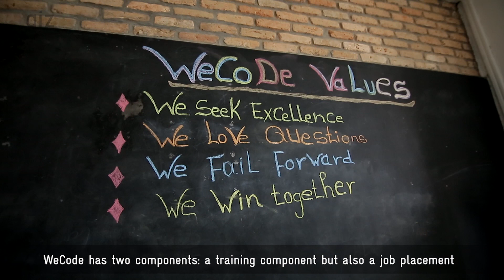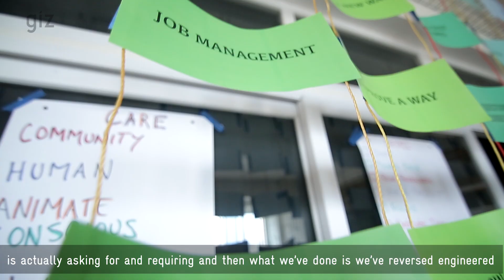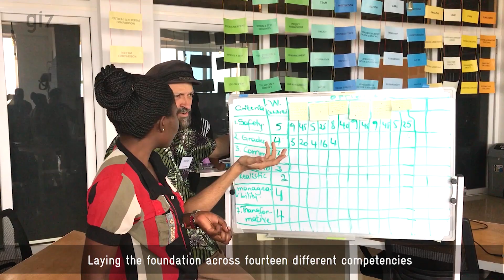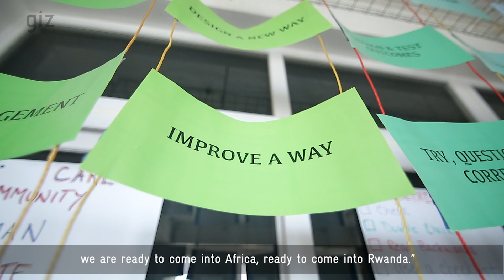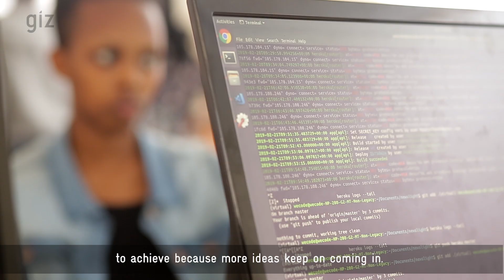WeCode the Future – Empowering Rwandan Women in Technology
In Rwanda, digitalisation has the potential to create new, well-paid jobs. However, since the IT-sector is traditionally a masculine domain, so far mainly men have profited from this development. WeCode is a Rwandan software academy that works to close the gender gap by supporting women in the IT-sector. As part of GIZ´s Promotion of Economy and Employment Programme, WeCode trains women for the local and the international market. In the local market approach women are trained to become full-stack or mobile-app developers in a period of 25 weeks. The graduates are matched with regional and local employers. The international market approach consists of a two months competency-based training. Besides skills in Quality Assurance (QA) Software Testing, the women learn work-readiness competencies that are needed to adapt to the needs of clients in the quickly changing IT-sector. The women are trained in teams, ranging from project managers to QA experts. After graduation they can gain work experience with WeCode in a four months internship, where they continue to work in teams on international tech services projects brought into Rwanda and delivered in Rwanda.